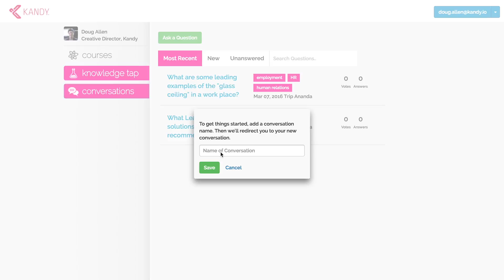P16 Solutions Showcase - Braidio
Rafael Solis and Iain Scholnick, founders of Braidio, discuss their collaborative learning platform which integrates real time communications functionality from Kandy.